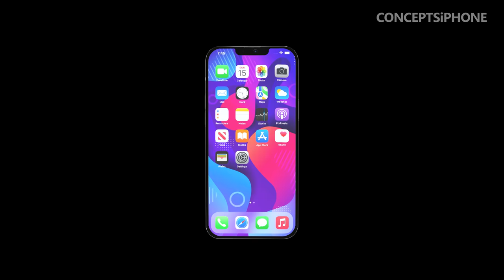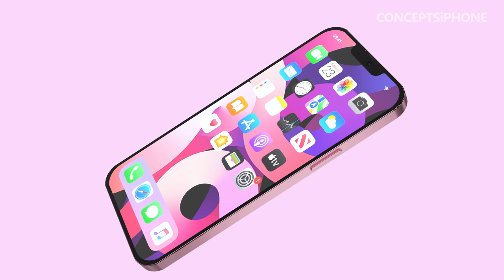iPhone 13 Trailer — Apple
Drfone guarantees you no worry for iOS 15 upgrade. It is a complete mobile device solution for all iOS devices. It solves problems either when or after you update your device to iOS 15.

iPhone 13 Official Trailer 2021 By Apple

Official iPhone 13 2021 Lineup IS HERE in this Trailer! iPhone 13 Mini , iPhone 13 , iPhone 13 Pro and iPhone 13 Pro Max! With New Colors and amazing new Features.

Here is the new iPhone 13 Concept Trailer with amazing features and specifications including new insane colors and powerful features. Watch ALL the video for full specifications.

iPhone 13 Lineup Release Date is on 14 September 2021.

This video was made Exclusively to ConceptsiPhone.

The video was designed by Ran Avni and Pranav Nathe.

Apple trending in USA, India, Italy, Japan, UK, Israel, United States, Europe, Serbia, France, Paris, Russia, Brazil, Turkey, Mexico.

iP13ViD2021M1